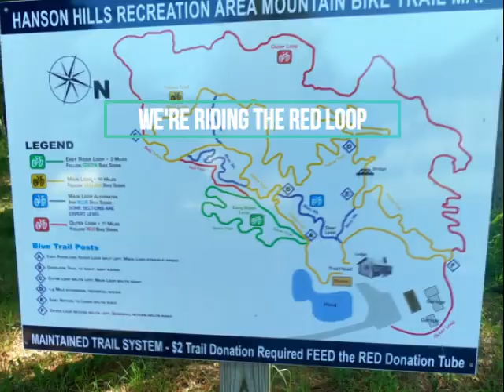How not to ride a MTB JK. Riding Hanson Hills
This the video of me out riding at Hanson Hills in Grayling Michigan. I'm a new rider only been riding for just over 30 days so be nice LOL.
It's called Hanson Hills for a reason, TONS of up hill climbs.
Had a good time only officially crashed once but had several close calls.